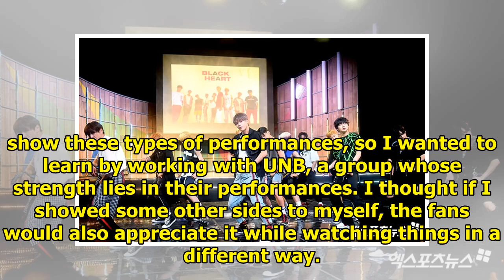UNB Shares Thoughts On "Black Heart" Performance With Special Guests From "The Unit"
On June 28, UNB held a special showcase for their 2nd mini album “Black Heart” at the Blue Square Ka...